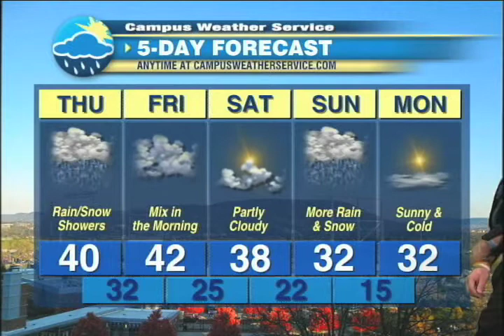Jacob DeFlitch's CNET forecast! 1/25/12